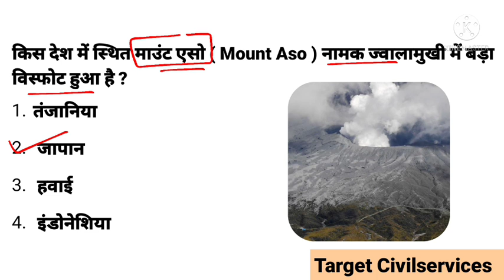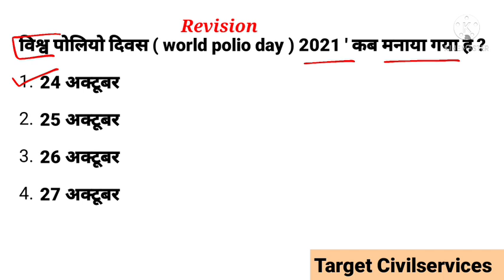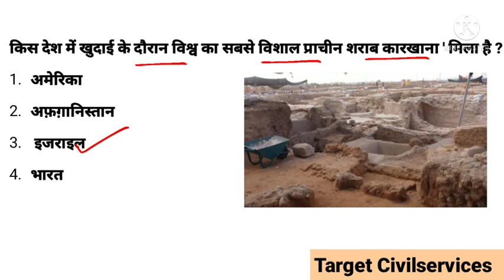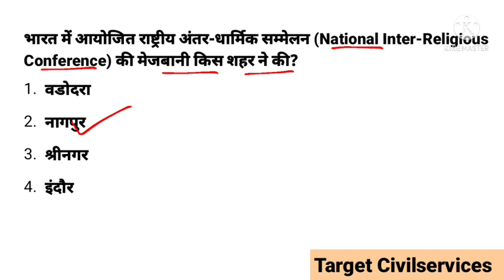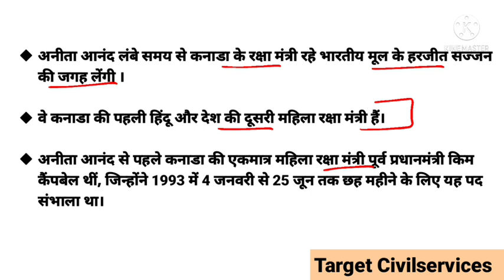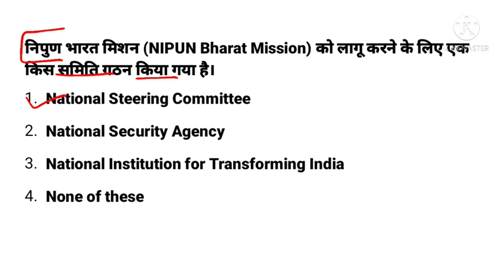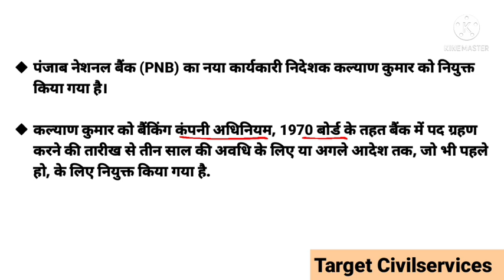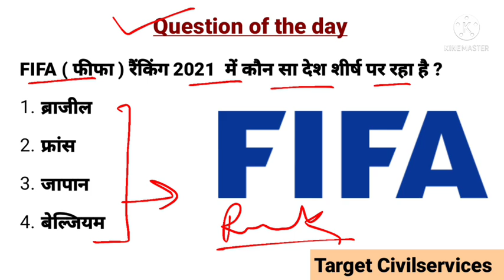28 October 2021 Current affairs | Daily Current Affairs | Next Exam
28 October 2021 Current affairs | Daily Current Affairs | Next Exam